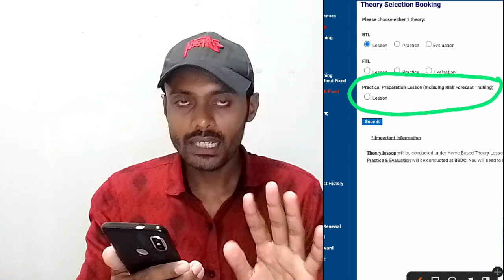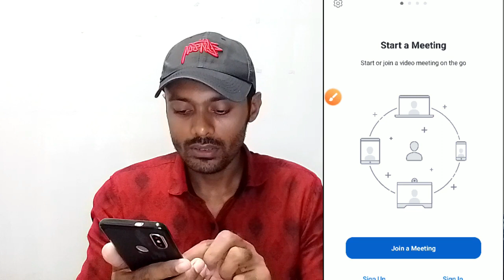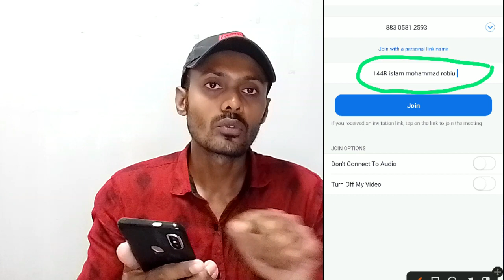Zoom driving class | lesson class zoom meeting | Driving Lesson Singapore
Hello Friends
Thank You For Visiting My Channel.ToucH Bangla i am Md. Robiul Islam Simu How to get Driving licence in Singapore. class 3 licence .how to finesh driving in singapore. Zoom driving class. lesson class zoom meeting. Driving Lesson Singapore

Name                                 : Md. Robiul Islam Simu
Dist                                     : Naogaon,Bangladesh
Whatsapp or imo             :
Job                                     : Singapore